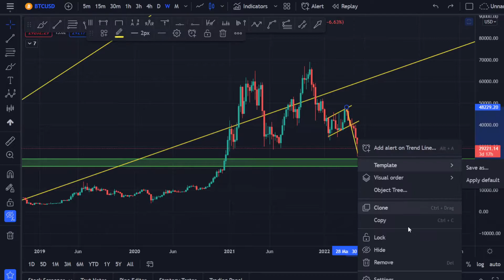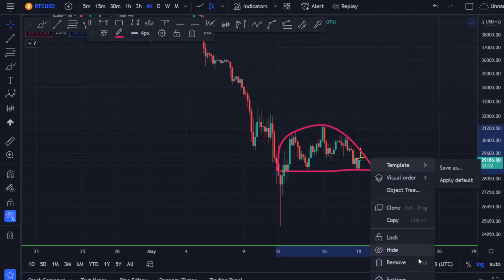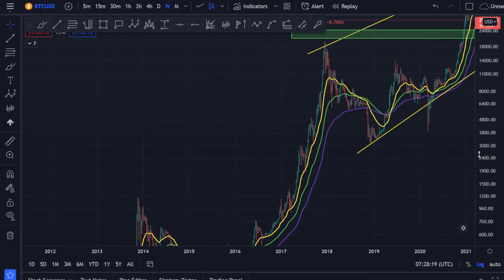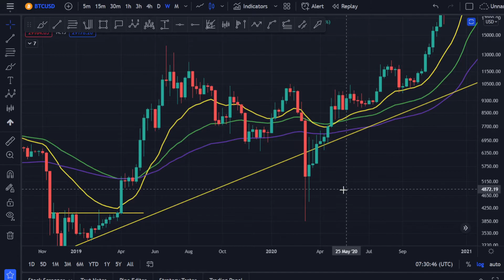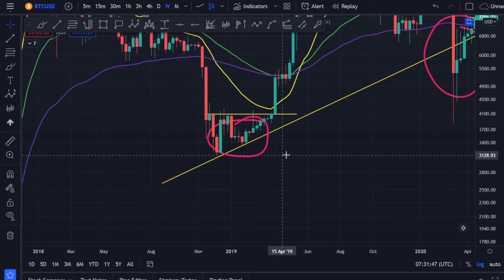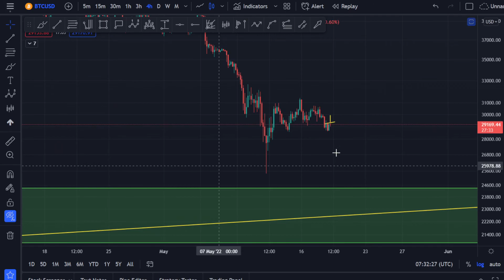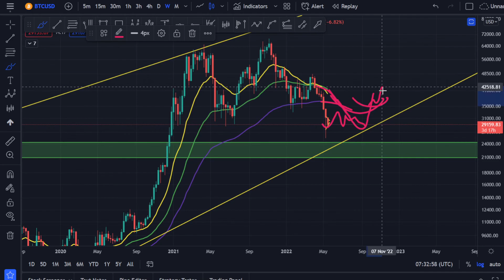BITCOIN | ALL YOU NEED TO KNOW | QUICK ANALYSIS | BTC | MUST SEE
HELLO YOUTUBE

I'M NOT A FINANCIAL ADVISOR, I JUST DO THIS FOR ENTERTAINMENT, KNOWLEDGE, AND INFORMATION PURPOSES, LET'S ALL LEARN TOGETHER AND GET ON WITH THIS JOURNEY WITH CRYPTO

KEYWORD - BITCOIN, BTC, CRYPTOCURRENCY, BITCOIN BULL MARKET,
BITCOIN BEAR MARKET, BITCOIN ANALYSIS, BTC ANALYSIS, BITCOIN BEAR MARKET, BITCOIN PRICE PREDICTION, BITCOIN MOON, BITCOIN BULL
analysis, bitcoin, bull, crypto crypto bull bitcoin to the moon bitcoin analysis